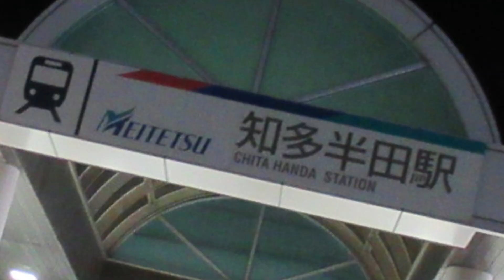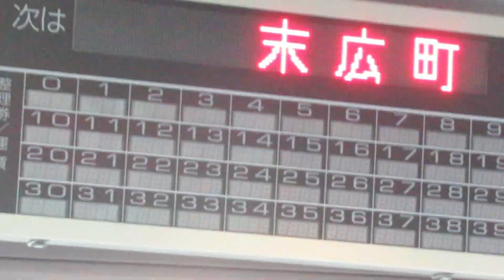[製作放棄]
2019/06/07～2019/11/30
2回のPC交換と4回のデータ消失をしたため、モチベーションがなくなりました。ここに途中までのデータを供養します。